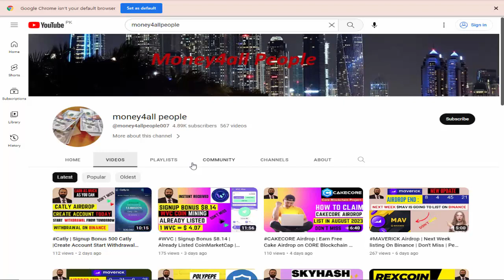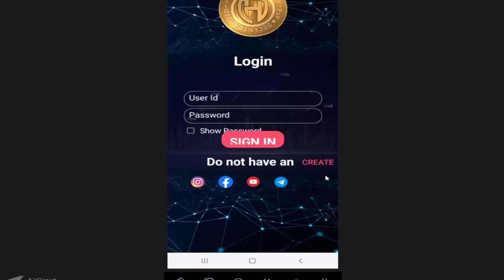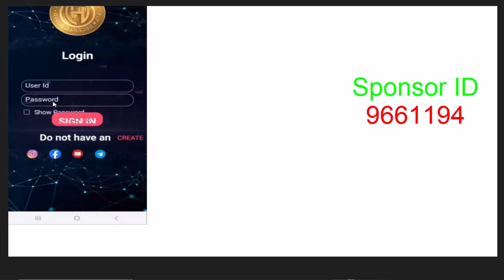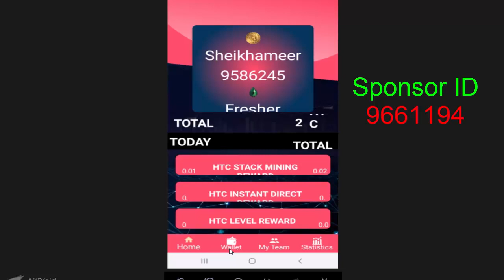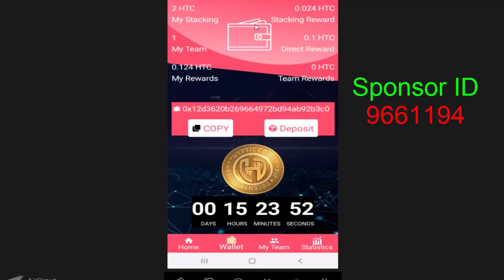HTC Stack Mining Platform Account kaise banaye | Signup Bonus 2 HTC | 1 HTC=$100 End Of 2023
I request you please do your own research before joining or investing in any cryptocurrency. This video is only for educational and information purposes. I will not be liable in any case. I don't take any responsibility for your profit or loss. In this video, I will show you, how to  create account HTC Coin. SignUp Bonus 2 HTC Coin. 1 HTC=$100 End of 2023. Do not miss this great opportunity.

|: 9661194